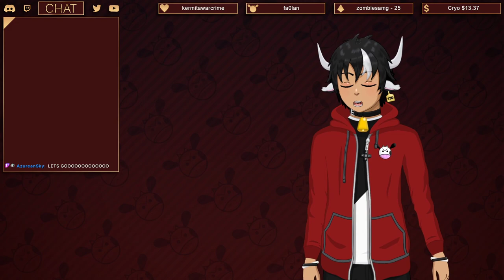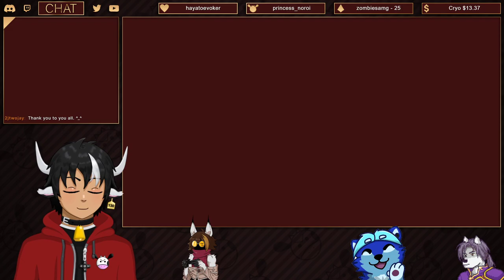4-Player Randomizer? Archipelago!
For the first time ever I try out Archipelago: a system where multiple people play separate randomize games and collect items for each other! Featuring Azurean Sky playing Super Metroid, Hayato with Hollow Knight, Koiiblitz with Legend of Zelda: Link to the Past, and me, playing Super Mario 64!